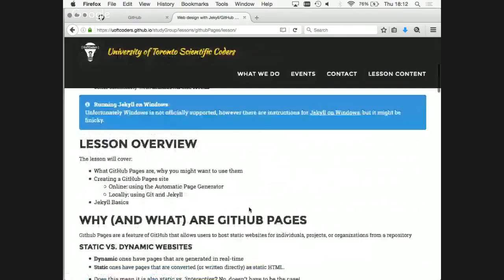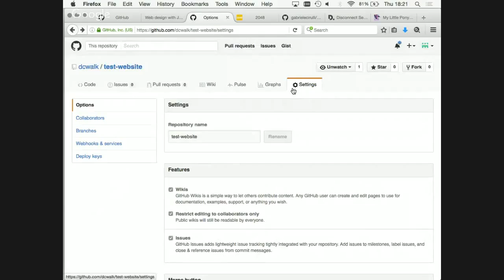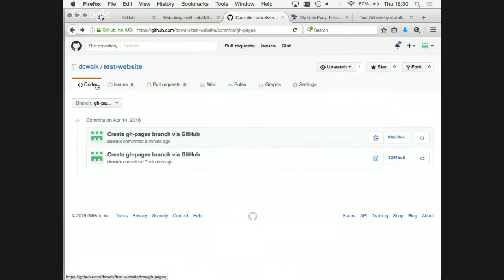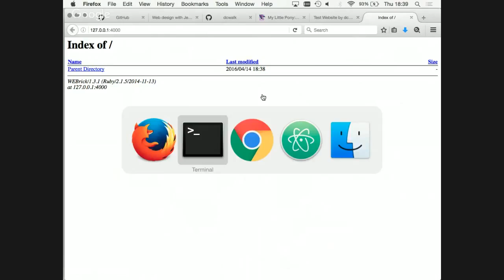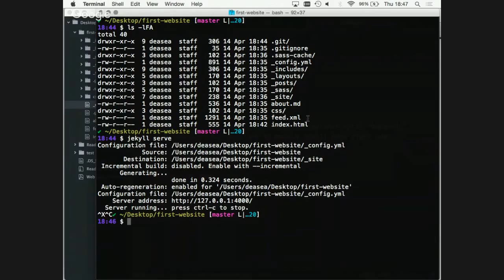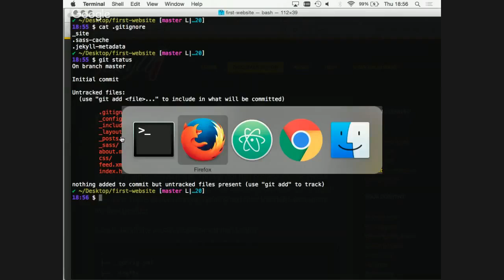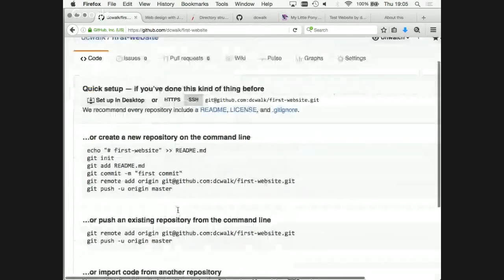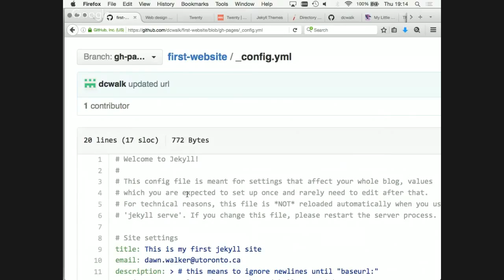GitHub Pages and Jekyll for website design